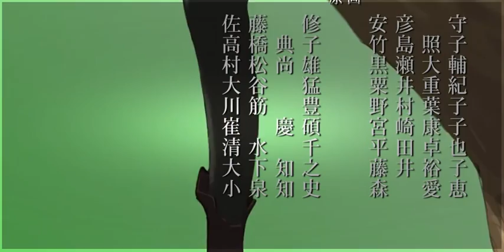аниме иной мир легенда святых рыцарей 12 серия